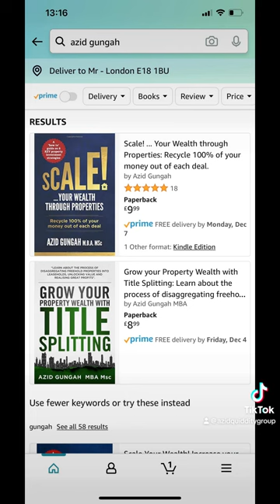Grow your wealth through title splitting is available on Amazon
Always a pleasure to see that people are enjoying something that you have created.

Grow your wealth through title splitting is available on Amazon for anybody looking to step up a gear and increase their investment and exposure to properties.

The strategy teachers a very different way of investing in Buy to Let’s,  which allows you to not only recycle all of your investment out of each deal, build a Property Portfolio quickly, so you can go from 0 to 100 buy to let units in less time than trying to buy single units at a time.